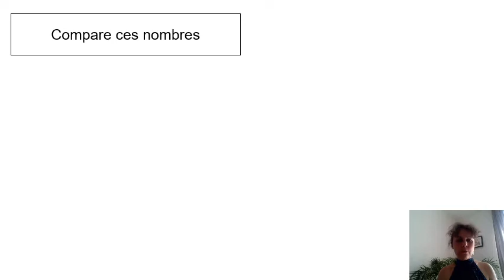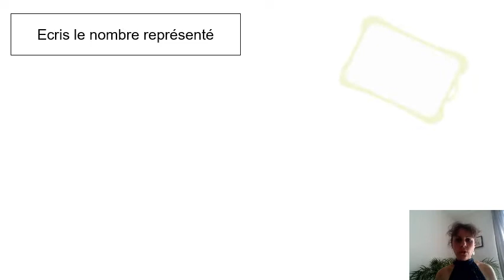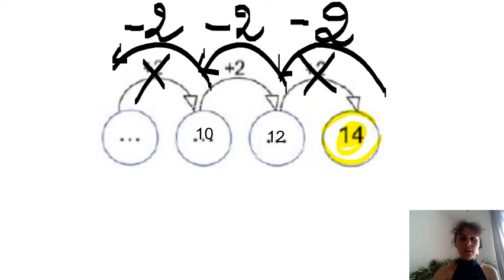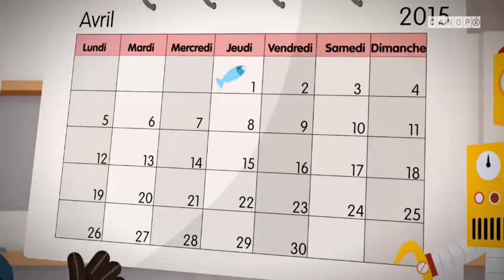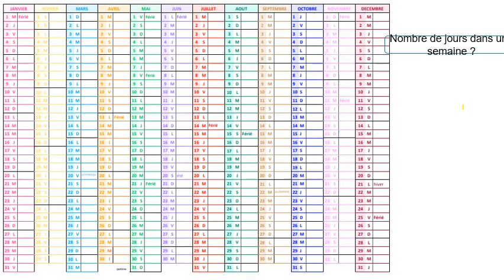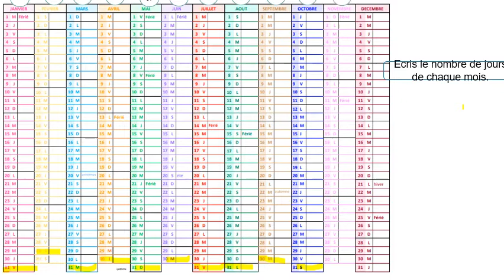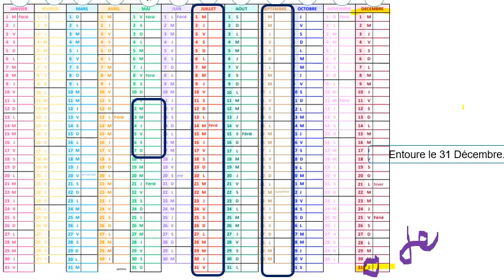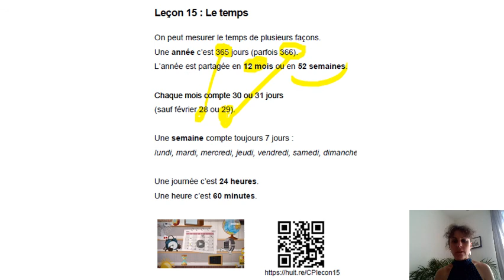CP Mathématiques Vendredi 6 Juin